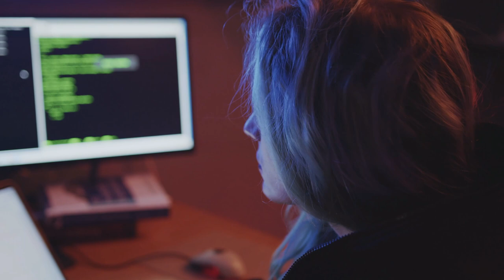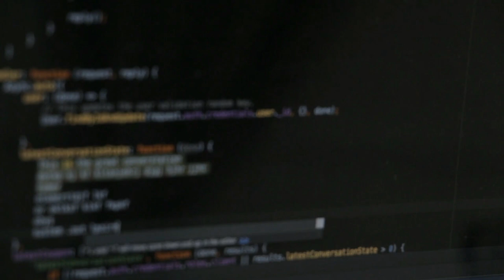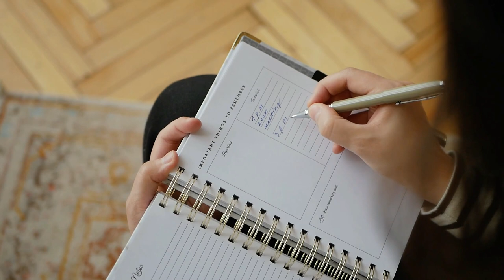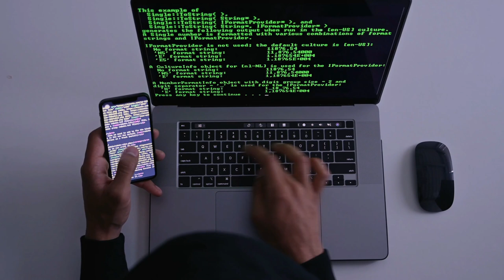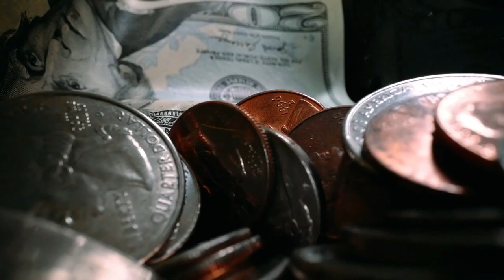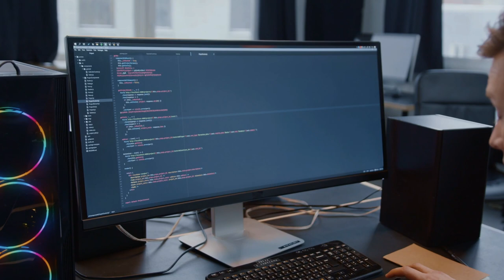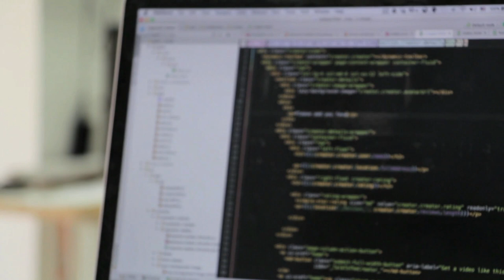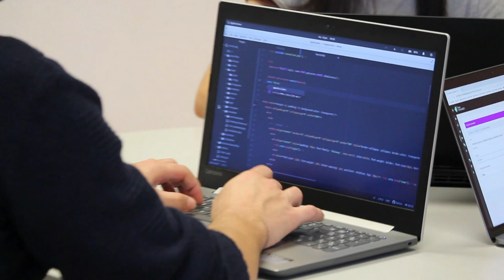🚀 CÓMO CUMPLIR tus METAS 🎯 Y SUPERAR tus BLOQUEOS ⛔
¡Buevas DevExpertos/as! 🙋‍♂️

¿Alguna vez te haces esta pregunta? 👉 ¿Por qué no consigo mis OBJETIVOS?

Si contestaste que sí, sigue leyendo.

Para conseguir nuestros objetivos, no solo hace falta saber qué es lo que queremos, trazar un plan y tener ganas, a veces se interpone algo que nos lo impide, y eso que se interpone somos nosotros mismos.😱

Sí, sí, has leído bien, si quieres saber más escucha este audio, al final me gustaría saber si te has sentido identificado con algo de lo que te cuento.

🚀 Para romper barreras y bloqueos, únete a nuestra revolución dentro de Architect Coders, no creerás lo cerca que estás de cumplir tus metas

1️⃣ La situación de Kotlin en el mercado y la oportunidad de aprenderlo
2️⃣ Cómo empezar con Kotlin desde cero en pocos minutos
3️⃣ Cómo Kotlin puede hacerte mucho más productivo